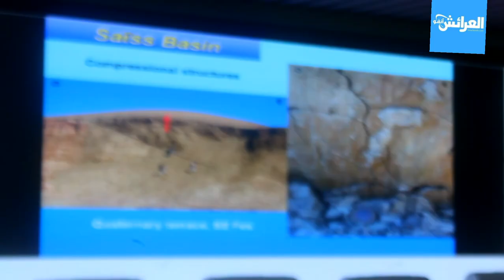شركة اعلامية تقدم خدمات الاعلام والنشر والاشهار مقرها بمدينة العرائش - المغرب